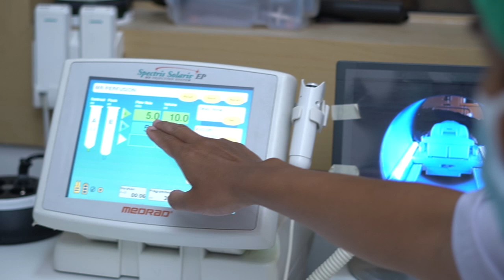PELAYANAN MRI KONTRAS RSPON Prof. Dr. dr. MAHAR MARDJONO JAKARTA